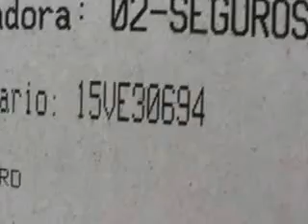SUBASTASMA FORD, FUSION SE 2011